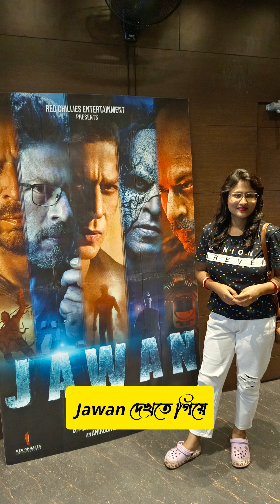আমাদের journey ♥️ Love to Marrige Journey ♥️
Our love journey
love journeys
Love to marriage journey
love journey
Our love story
love story